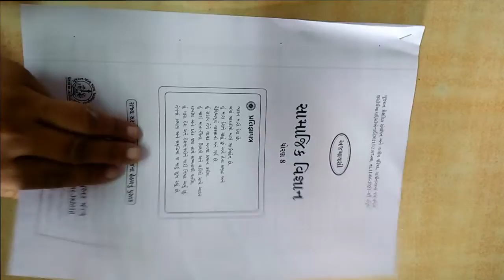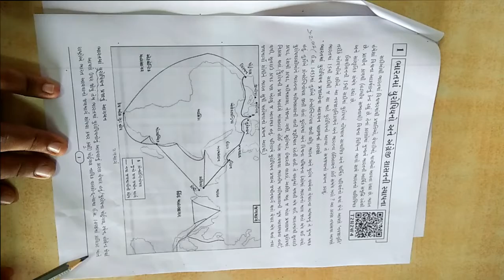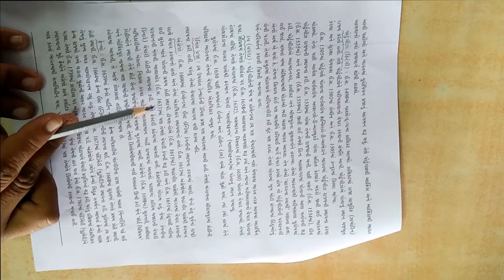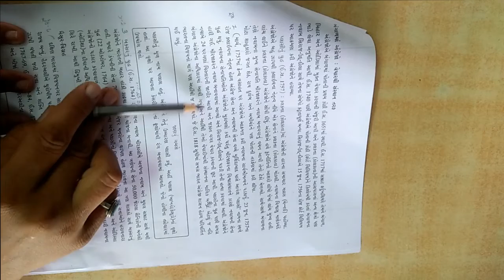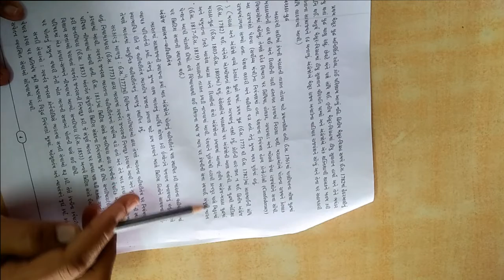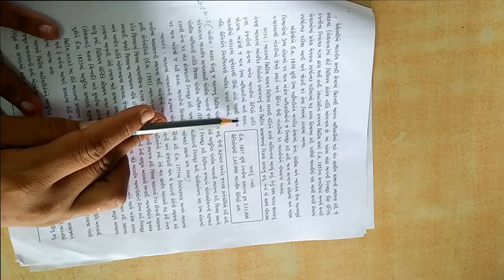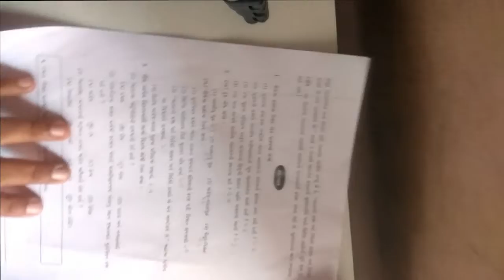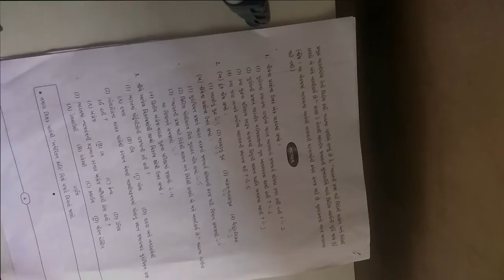ધોરણ ૮ વિષય સામાજીક વિજ્ઞાન પાઠ ૧ ભારત માં યુરોપિયનો અને અંગેજી શાસન ની સ્થાપના